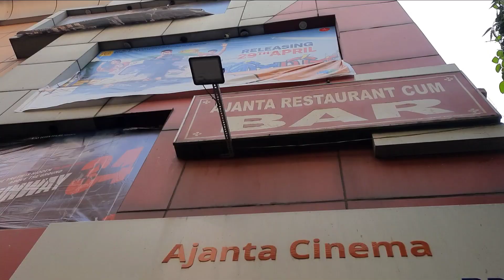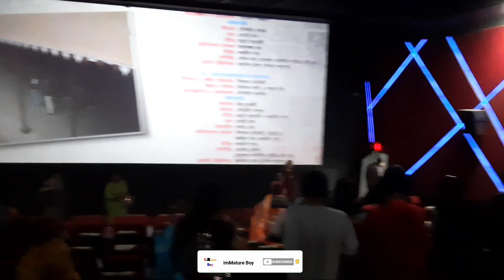কেমন হল "কিশমিশ"?| Bad☹️ or Good😍|Kishmish Vlog @DEVPLOfficial| Vlog 17 ImMature Boy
Hello Guys.. Ei video ta Eid er chuti te amar solo movie trip, kishmish movie dekhete gia banano.. movie ta dekhar por amar ki experience holo ei vlog e bolechi..💙💕

Performed By - Sirshajit Rakshit.

Shoot on- Samsung Galaxy M30s.
Edited on- Samsung Galaxy Tab S8+ 5G
@Samsung India

Your Support Motivate Me A Lot to Make New Kind Of Amazing Videos.

আগের Video👇🏻
IMPULSE 2K22 🔥
TNU FEST Ft. EHSAAS, DJ Nilashree & TRAP

Kishmish Movie Songs👇🏻